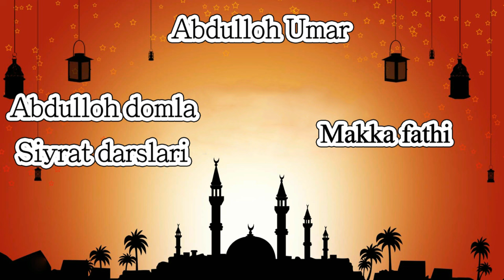51.Abdulloh domla - Makka fathi - 3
Siyrat darslari